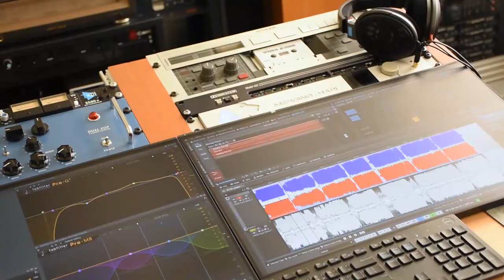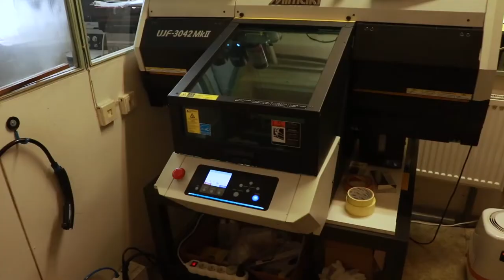headless duplicated tapes_cassette under [teaser]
headless duplicated tapes run by David Šmitmajer is one of a professional duplication plants.
many labels and bands from Europe (and outside of Europe) have their cassettes releases made here.
we visited David and his plant and asked "why cassettes?"
his answer you can find in cassette under video documentary released (hopefully) this year!

*release date of the whole documentary is not set on any specific date yet
(as it is still in the post-processing phase)